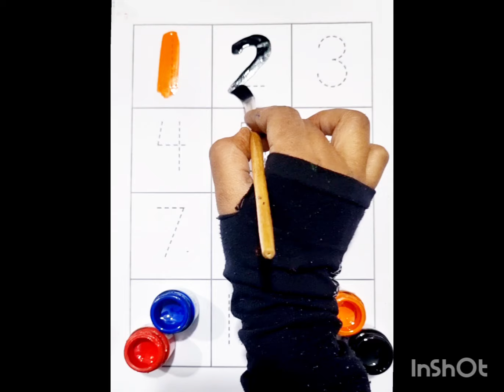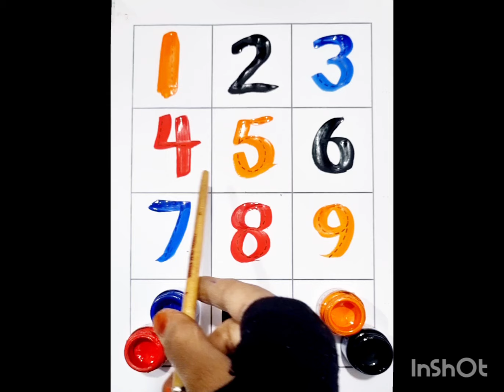1 से 100 तक गिनती, Learn to Counting 1to100 | 123 Numbers |one two three , 1to100 Counting, 50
से 100 तक गिनती , Learn to counting 1to100 | 123 Numbers | one two three, 1 to 100 Counting , 50